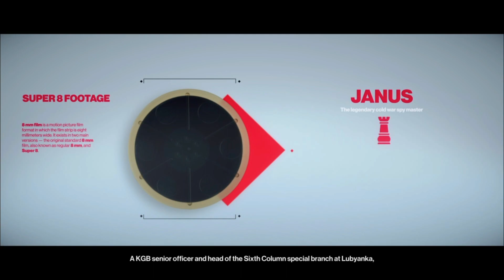تختيم لعبة:HITMAN 2/ الحلقة4/ مهمة قتل الرجل العجوز !!!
تأخذ Hitman 2 اللاعبين في مغامرةٍ عالميةٍ عبر مزيجٍ من المواقع الدولية والعالمية الصاخبة، بما  يشمل في ذلك أجواء ميامي النابضة بالحياة والسباقات الحماسية. ومن الشوارع المشمسة إلى  الغابات المطيرة المظلمة والخطرة، سيقدم كل مكانٍ مساراتٍ متعددة ومعقد تدفعك لاكتشاف عمق  اللعبة الفَذّ وتتمحور قصة اللعبة على مهمة “التخلص من Shadow Client المتهرب وكشف ميليشياته،  ولكن عندما يتعرف العميل 47 على الهوية الحقيقية لذاك الرجل وحقيقة ماضيه، يتغير كل شيء